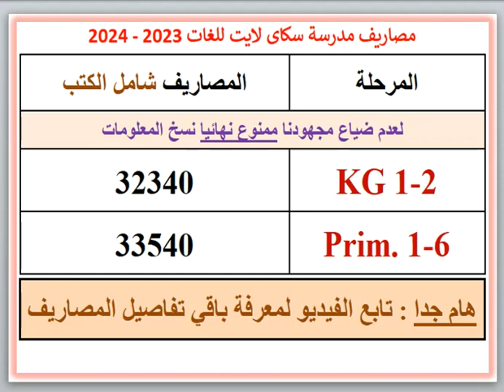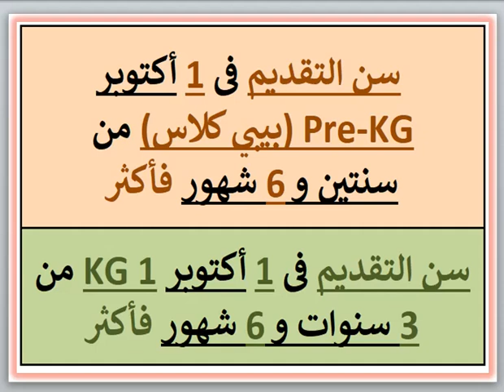مصروفات ومعلومات عن مدرسه سكاي لايت للغات (6 اكتوبر - الجيزه) 2023 - 2024 Skylight School Fees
مصروفات ومعلومات عن مدرسه سكاي لايت للغات (6 اكتوبر - الجيزه) 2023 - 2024 Skylight Language School Fees